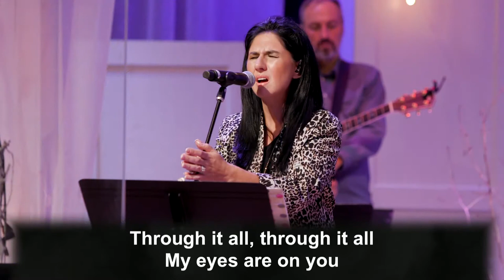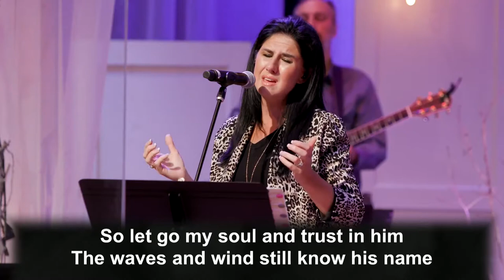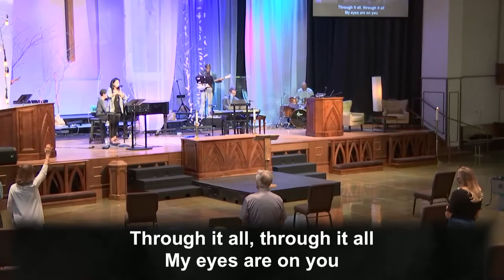It Is Well ~ilonka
A Beautiful moment at worship this morning at Franklin First UMC. Sept 20, 2020